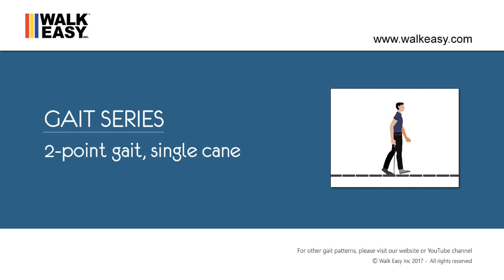2-point gait with a single cane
This animation shows an example of 2-point gait with a single cane (known as modified 2-point gait since a single ambulatory device is used). Both limbs must be weight-bearing though the affected leg requires additional support.